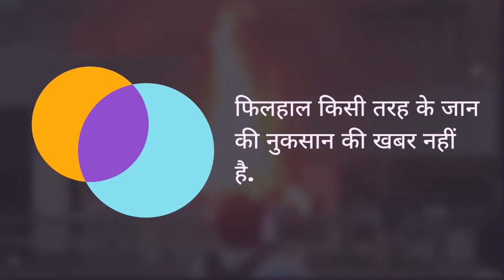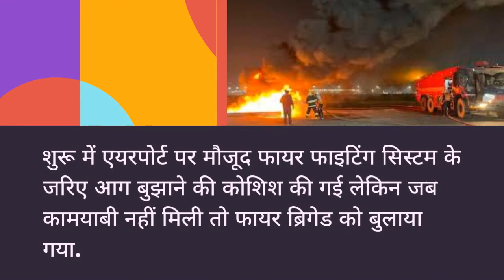Kolkata Fire: कोलकाता के नेताजी सुभाष चंद्र बोस इंटरनेशनल एयरपोर्ट में लगी आग सुरक्षित निकाले गए लोग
Kolkata Fire: कोलकाता के नेताजी सुभाष चंद्र बोस इंटरनेशनल एयरपोर्ट में लगी आग, सुरक्षित बाहर निकाले गए लोग